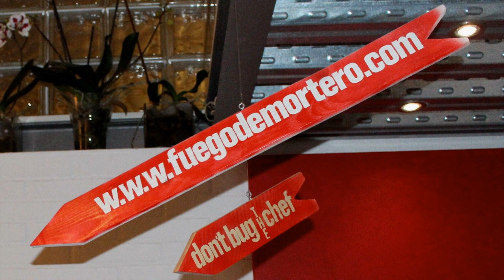Fideuá Marinera con Coles de Bruselas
Además en mi blog podrás encontrar casi 1.200 artículos con más recetas escritas y crónicas de restaurantes nacionales e internacionales que voy visitando.

No os voy a enredar con mucha literatura, hoy os muestro como hacer una fideuá donde haremos nuestro fumet doble y como ingredientes principales calamar de potera y mejillones que combino con algo de verdura como estas coles de Bruselas.

Ingredientes:
240grs de pasta fideuá, 12 coles de Bruselas, 1,5L de fumet, 1kg de mejillones, 1 calamar de potera, 1/2 cabeza de rape, 1 nécora, 3 dientes de ajo, 2 puerros, 1 cebolla, 2 pimientos italianos, 2 tomates rama, 1cta de pimiento choricero, 1 chorro de vino oloroso, 1 guindilla, AOVE, sal y agua.